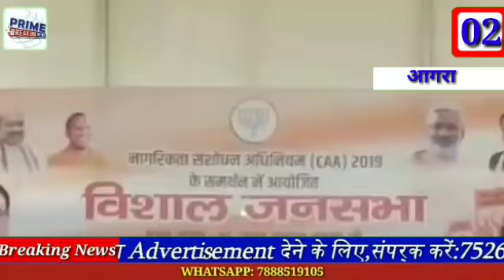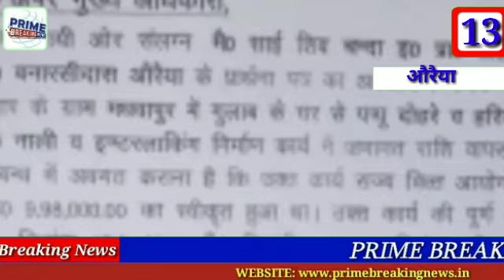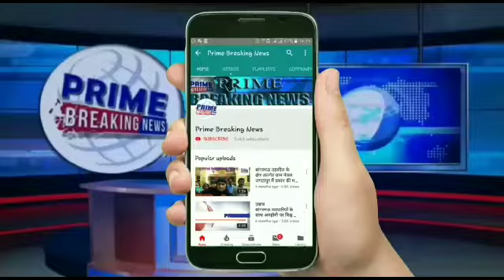नॉनस्टॉप 20 बड़ी खबरेंPRIME BREAKING NEWS